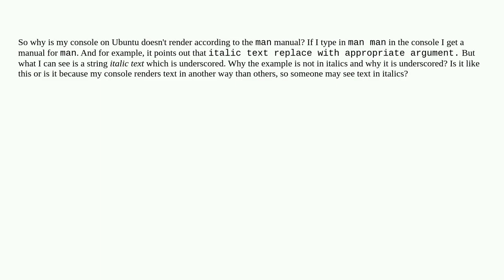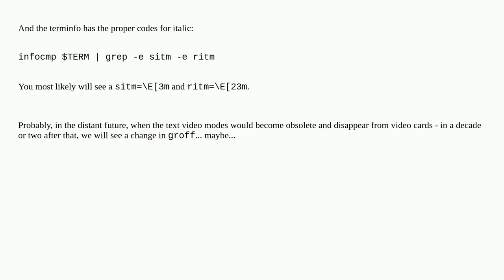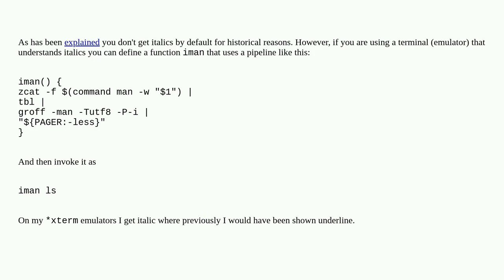Console doesn't render according to man manual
A special thanks goes out to the community

  man groff terminal